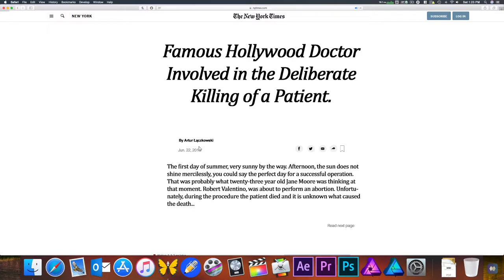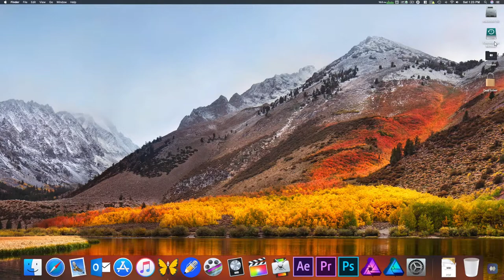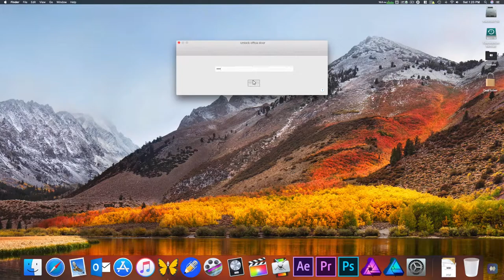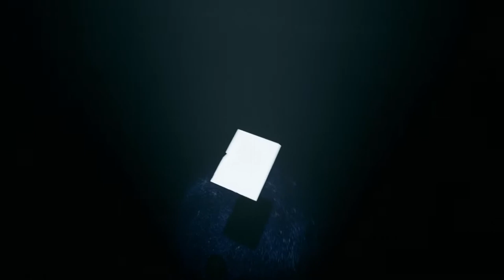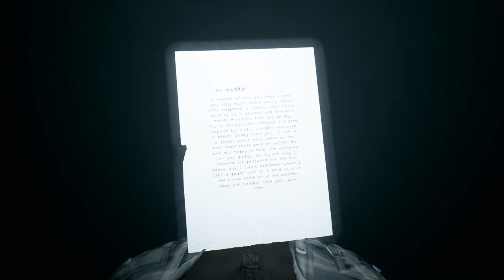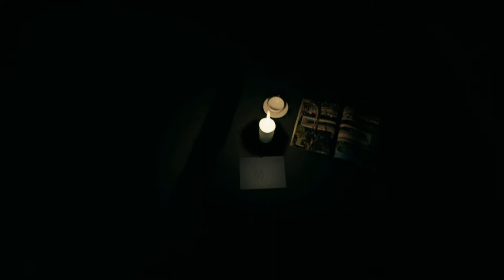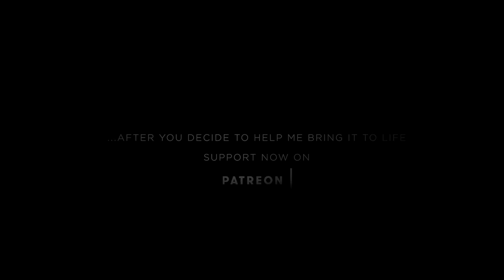I'm bald after playing this game.... The Sinner (Prologue)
I did this for y'all.

I'm now bald and need to invest in something to help me grow that hair back.